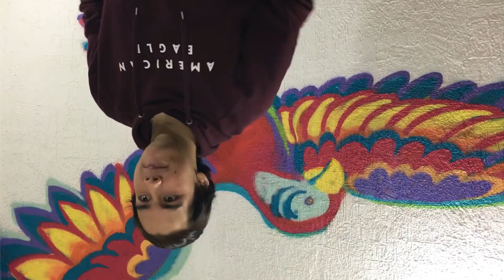ME QUERIAN GOLPEAR POR CULPA DE UNA MUJER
EN ESTE VIDEO LES CUENTO UN POCO DE UNA EXPERIENCIA NOCTURNA QUE TUVE HACE UNOS DIAS. ESPERO DISFRUTEN EL VIDEO!!

ALGUNA VEZ LES HA PASADO ALGO IGUAL?